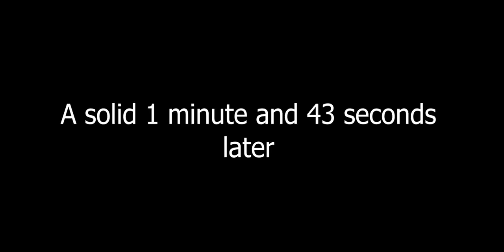THE BEGINNING OF THE END | Poppy Playtime Chapter 3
Cat Nap might just be one of the most terrifying enemies. They definitely cranked it up a notch from Poppy Playtime Chapter 2.

Welcome to the channel of the one and only Jackmen! The Jackmen are two brothers who grew up playing horror games together and have always enjoyed breaking them down and finding ways of making fun and light of any dark situation (even if the games are really good).